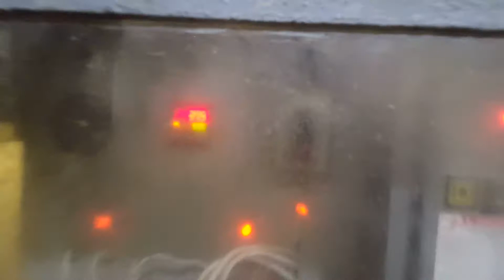Spray Dryer Secado industrial por spray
Spray dryer